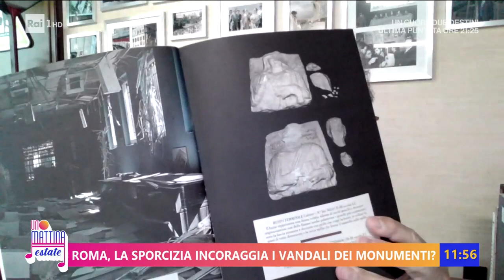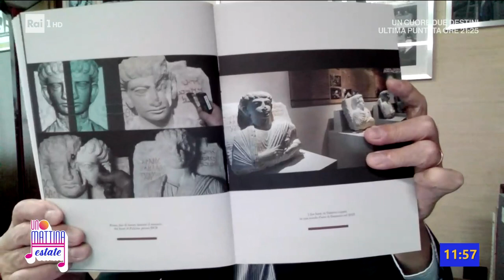Ancora uno sfregio al colosseo, cosa è successo? - Unomattina Estate 18/07/2023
Ci risiamo. Ancora un atto vandalico contro il Colosseo. E' la terza volta in meno di un mese che dei turisti, tutti giovanissimi, danneggiano il monumento patrimonio Unesco. Chi ha inciso il proprio nome, chi ha cercato di portarsi a casa un piccolo frammento. Che cosa può spingere questi ragazzi a deturpare un monumento, postando video o foto della bravata sui social? Ne parliamo con Fabrizio Roncone, Gabriel Zuchtriegel, Francesco Rutelli